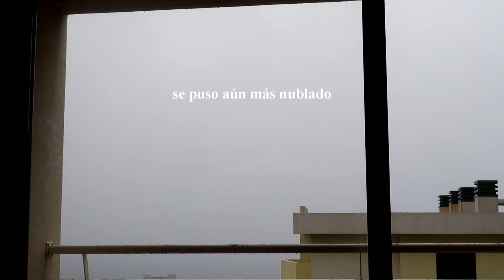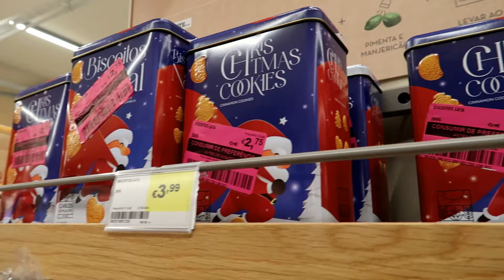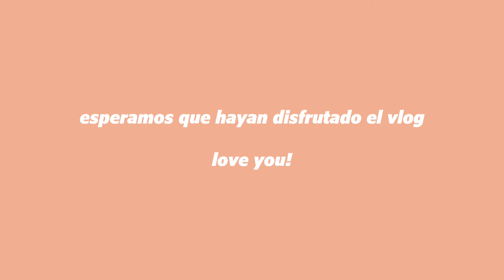fin de semana de pascua comiendo rico 🕊 y reaccionando a la nueva música country de Beyoncé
bievenidos a un nuevo vlog💘

Somos Oriana y Fiama, tus nuevas hermanas favoritas! Vivimos en Madeira, una isla de Portugal, y si te gustan los vlogs diarios y videos de estilo de vida, estás en el lugar perfecto! 💕

vlog de lifestyle, vlogs mejores amigas, cosas para hacer en días nublados, semana santa